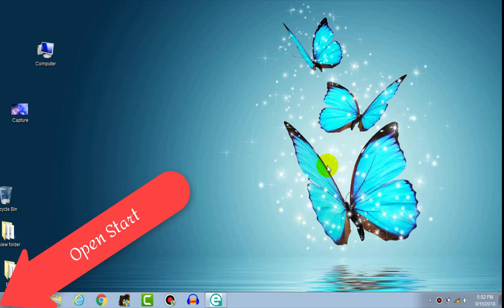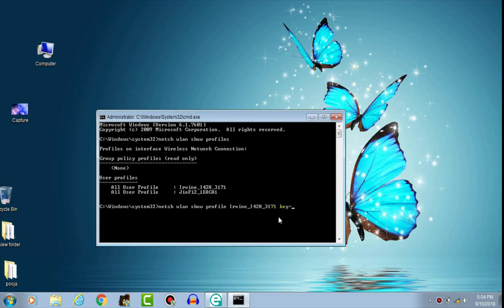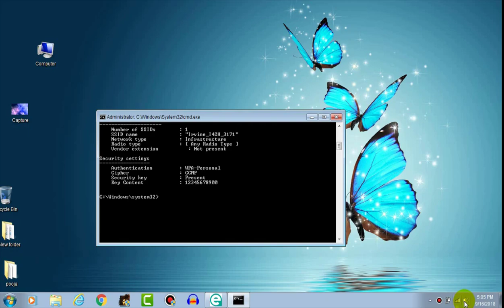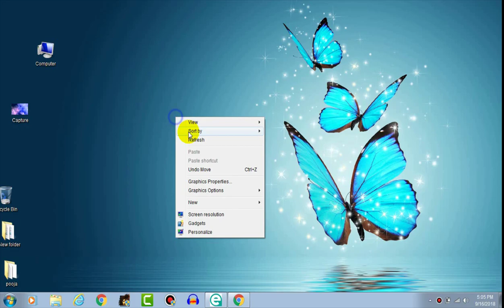How to Hack/ Find Any WiFi Password | Hack WiFi Password in Just 2 Minute 100% work with proof